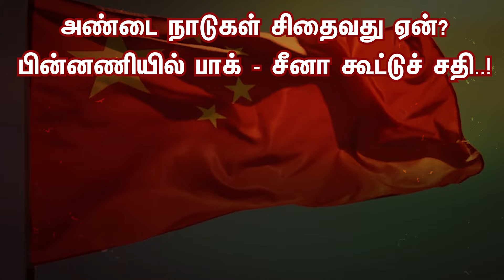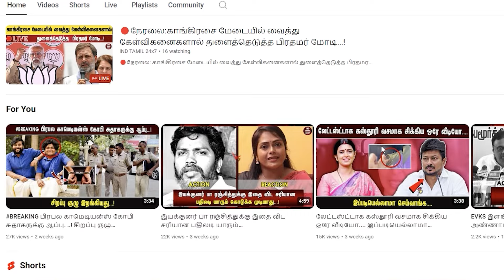அண்டை நாடுகள் சிதைவது ஏன்? பின்னணியில் பாக் - சீனா கூட்டுச் சதி..!இந்தியாவை அரணாக காத்து வரும்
அண்டை நாடுகள் சிதைவது ஏன்?  பின்னணியில் பாக் - சீனா கூட்டுச் சதி..!இந்தியாவை அரணாக காத்து வரும் மோடி அரசு...